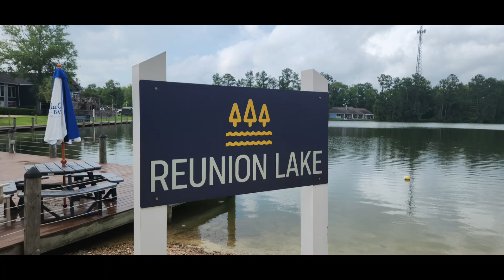Sun Outdoors North Shore (New Orleans,Louisiana)